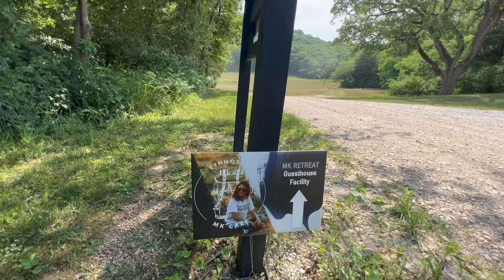2023 - MK Retreat - Prep Days